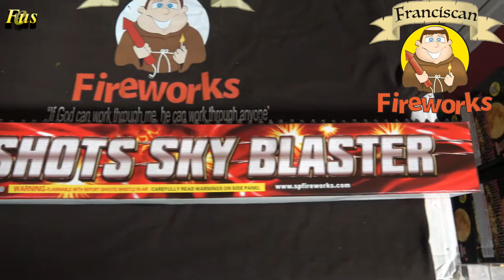Demo of SkyBlaster by Supreme Fireworks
Check out this unique Saturn Missile Battery from Supreme Fireworks.  It has quickly become one of our favorites!